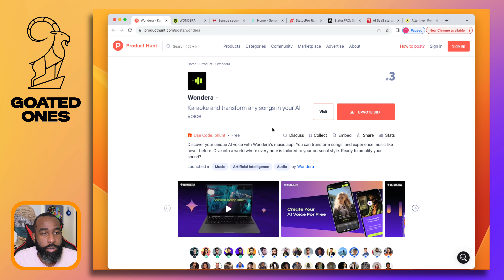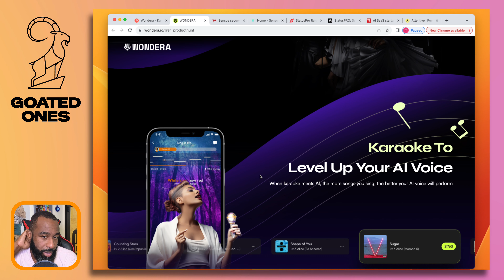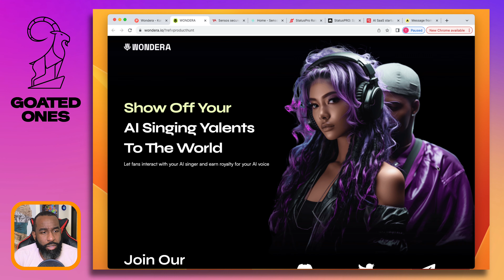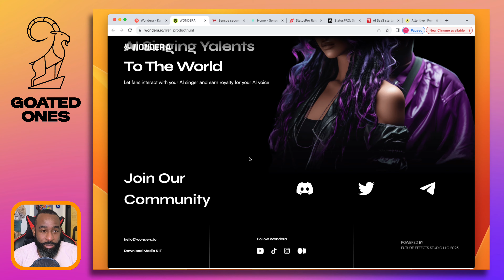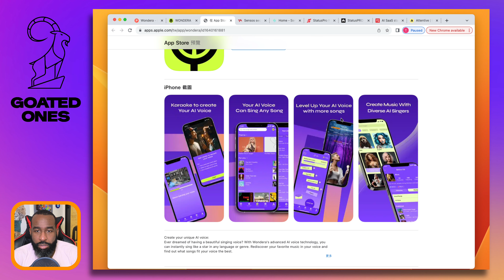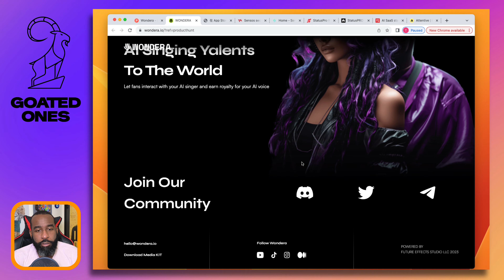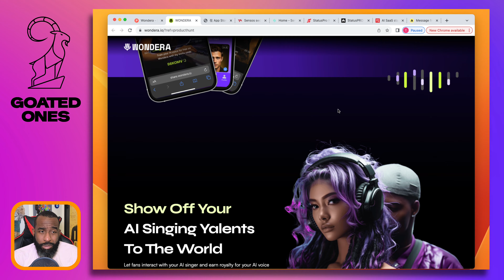E:87 Wondera | GoatedGuild.com Daily Teardowns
If you're looking for some AI karaoke, check this startup out

Work with Goated Guild to gather consistent customer feedback and product marketing analysis